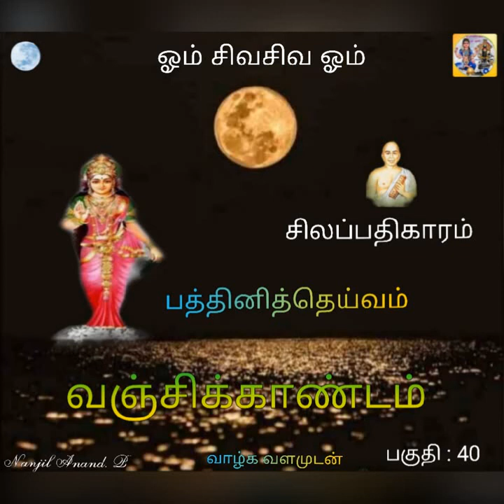சிலப்பதிகாரம் "வஞ்சிக்காண்டம் " பகுதி : 40 || Silappathikaram Vanjikandam. Part : 40